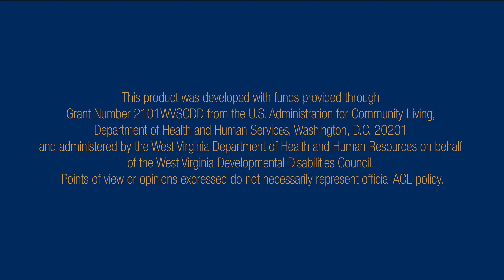Navigating Medical Transitions from Pediatric to Adulthood - Dr. Jaynes Advice to Doctors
Dr. Maggie Jaynes gives advice for doctors helping individuals with disabilities transition from pediatric to adult health care.

The transition from pediatric to adult health care has been identified as one of the top challenges for children with special health care needs and their families who live in West Virginia.

This product was developed with funds provided through Grant Number 2101WVSCDD from the U.S. Administration for Community Living, Department of Health and Human Services, Washington, D.C. 20201 and administered by the West Virginia Department of Health and Human Resources on behalf of the West Virginia Developmental Disabilities Council. Points of view or opinions expressed do not necessarily represent official ACL policy.